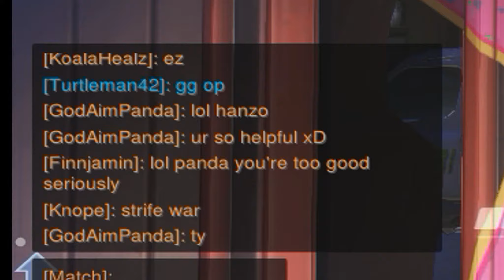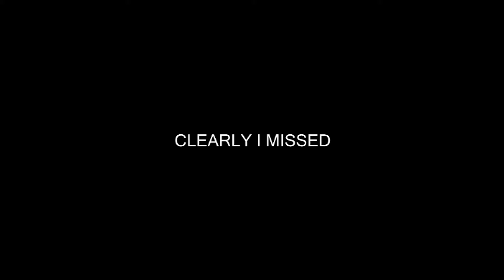FragMovie "Leave The Lights On"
Thanks to my friend Amit who showed me this song.
That's his most recent BF4 video. Not only does he do infantry but he's great at vehicles too.